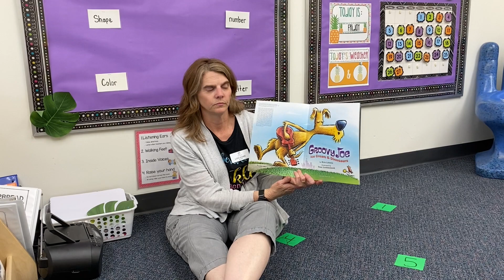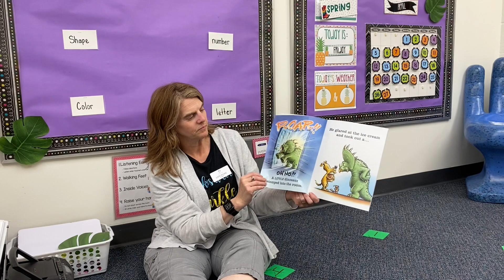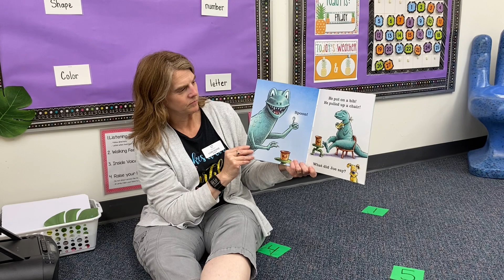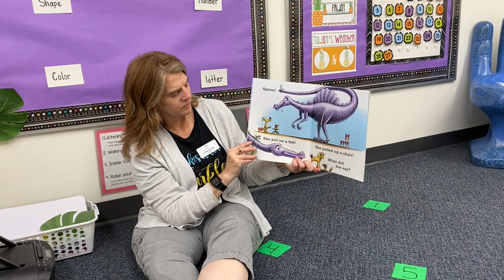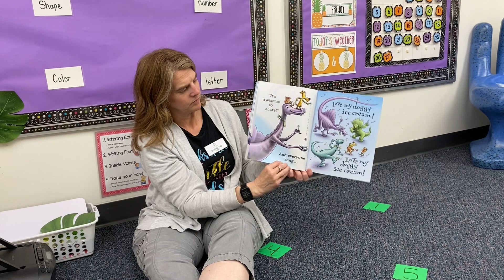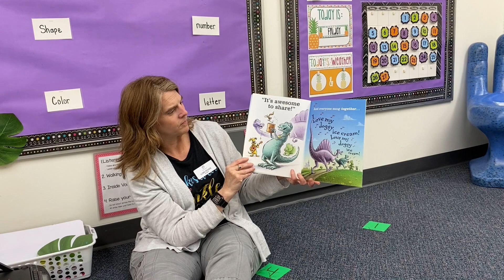Groovy Joe: Ice Cream & Dinosaurs